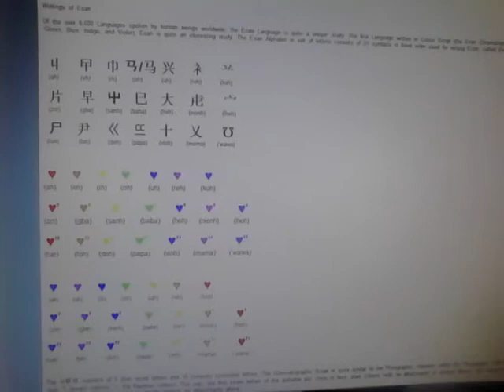Christopher Aburime Esan Writings 7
Esan (Edo) Colour Writings by Dr. Christopher Aburime (7)